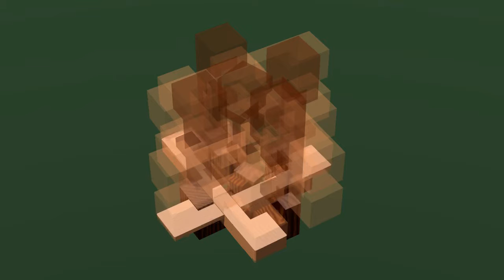Helix the Burr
Helix the Burr is a puzzle designed by Bill Cutler. According to him it features the most interesting disassembly sequence that he has ever created. I can easily believe that. I had to introduce a kind of X-ray view to show what is happening during disassembly.